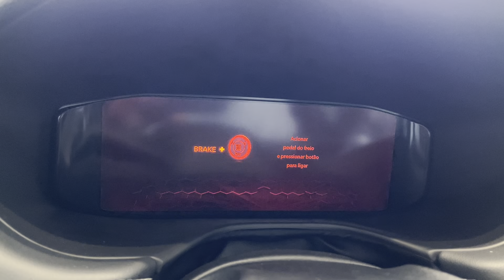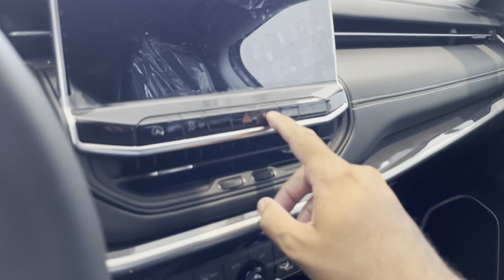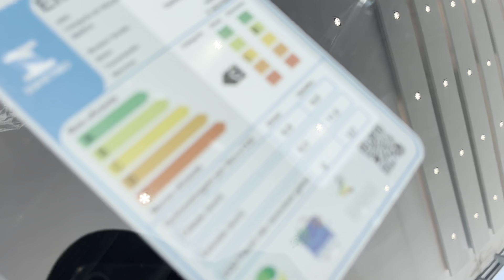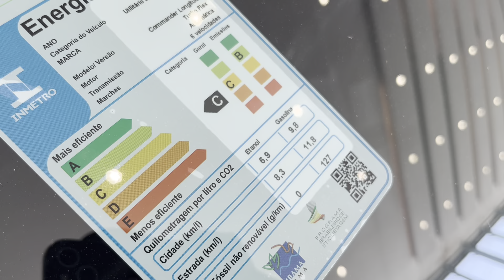Jeep Commander Longitude 2024 em detalhes! Vale + a pena que levar a versão top do Compass? Confira!